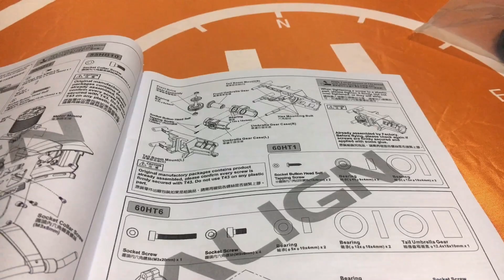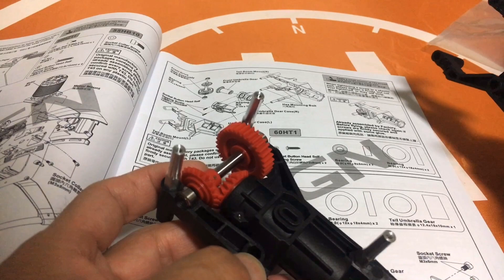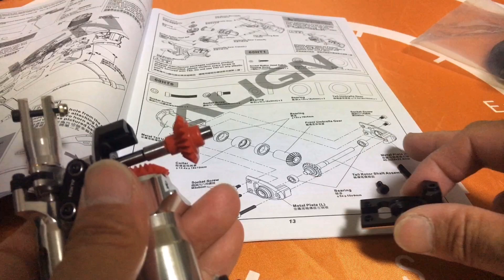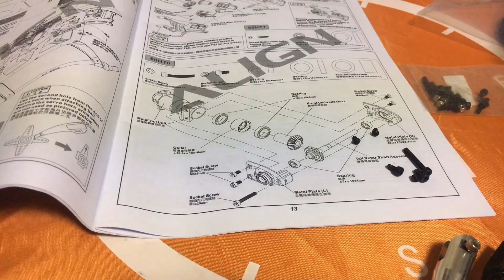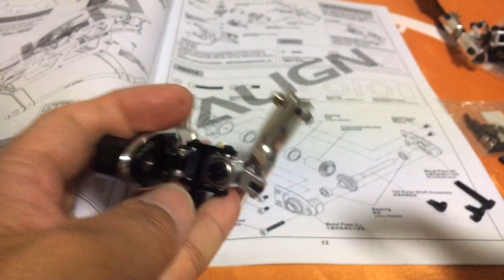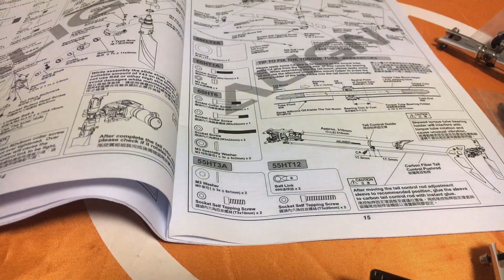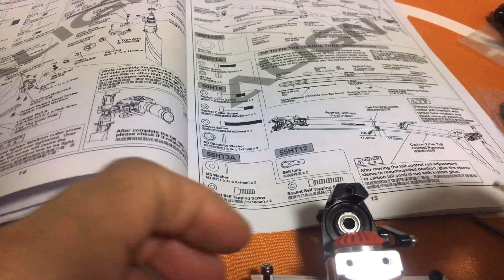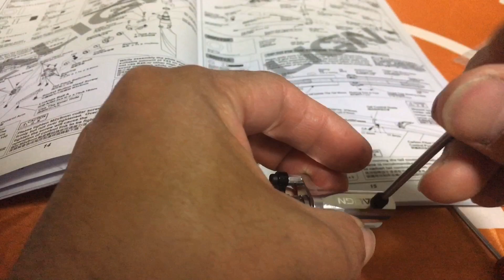ラジコンヘリ 復活への道9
編集出来次第アップしていきます